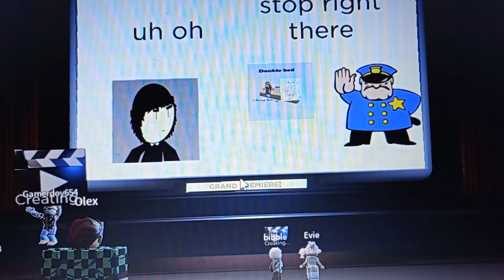6 July 2023